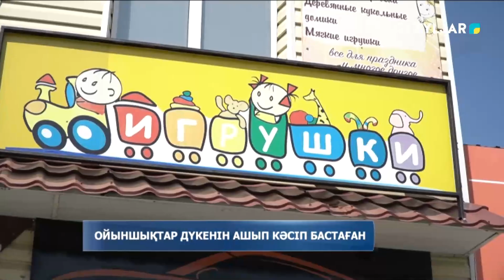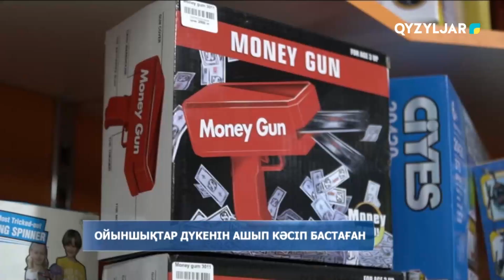Ойыншықтар дүкенін ашып кәсіп бастаған